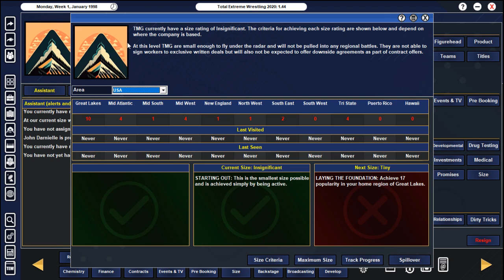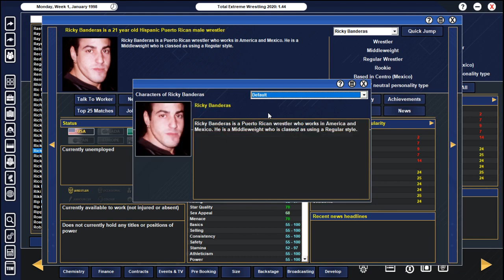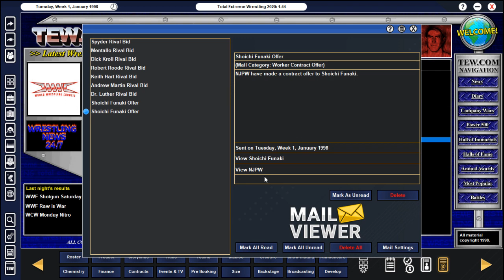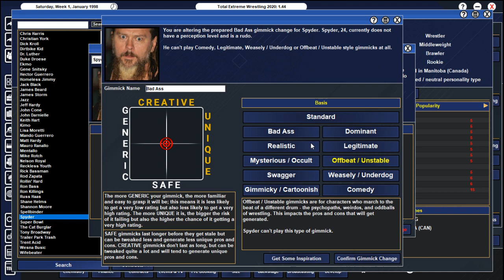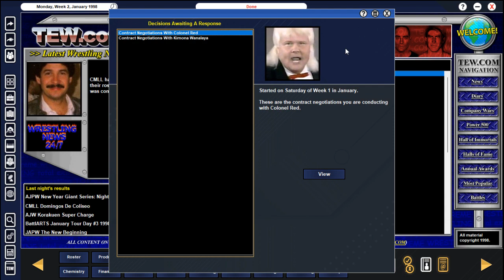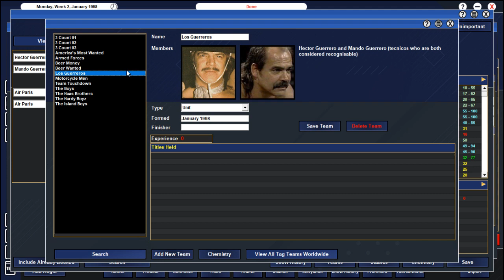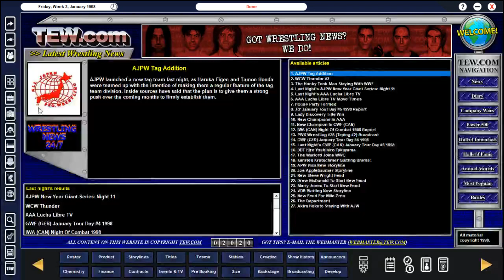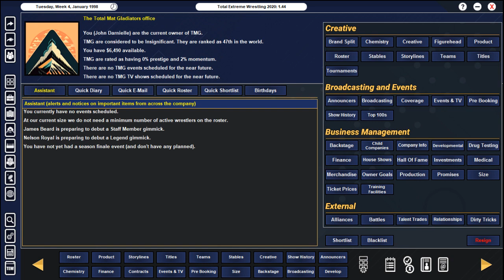TEW 2020 Local to Global Episode 1 - The Legend of Chavo Guerrero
Playing a local company in 1998 inspired by The Mountain Goats run by John Darnielle and trying to turn it into a global phenomenon. Wish me luck.